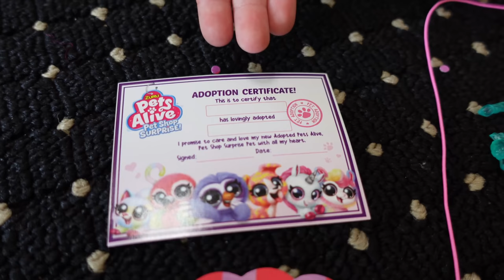Who Left the Door Open?!?! Wild Animals Found Hiding in Our House!!!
Who Left the Door Open? Wells Animals Found Hiding in Our House!!!

Who Left the Door Open? Wild Animals Found Hiding in Our House!!! Today the girls let in a pack of wild animals! Not too wild though, these animals are the new Pets Alive pet shop surprise animals! They hid themselves all over the house and made themselves right at home! After a quick scavenger hunt to gather them up, Trinity and Madison made them feel right at home.

Trin & Madi
Beyond Gaming
Preston and Beyond

About Madison and Beyond:
Madison and Beyond started out as Madison's own channel, but being such a little girl it was tough to do videos on her own, so the rest of the family joined in the videos. They're always about fun and kids challenges and toys. We do lots of toy reviews and unboxing and a few skits on this channel.